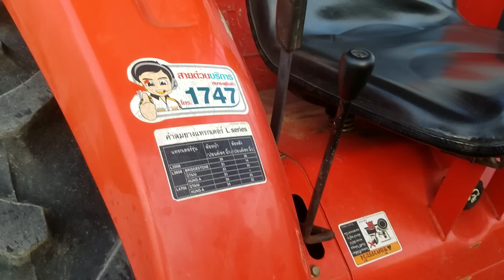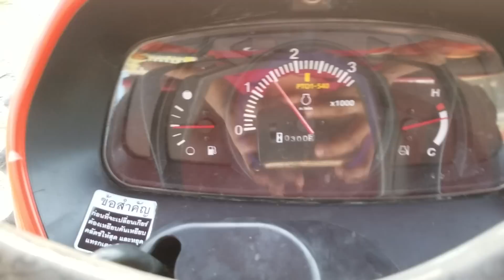THUY TIÊN VL,da ban(Số 0039) Máy kéo Kubota L4708 hàng 90% cực đẹp nhập khẩu -01239000100